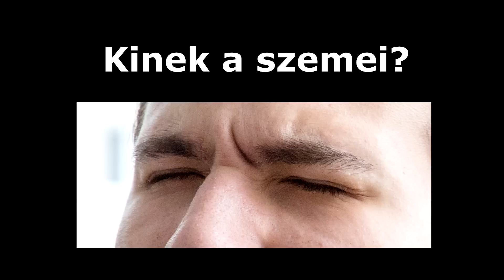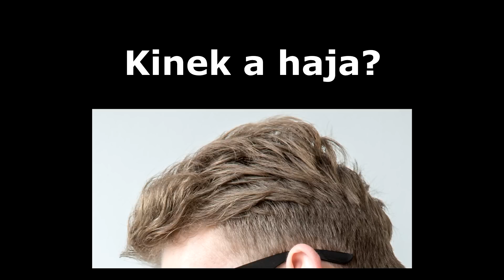Kinek a testrésze látható a képen? [KÖZÉPSULI TV]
Te mennyit találtál el? Írd meg nekünk kommentben, és ha tetszett, tolj egy likeot.